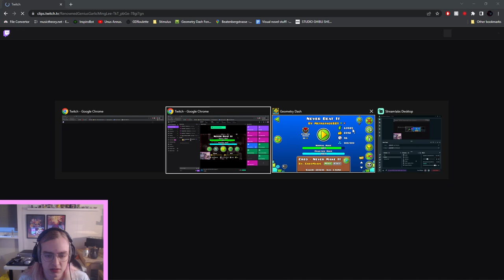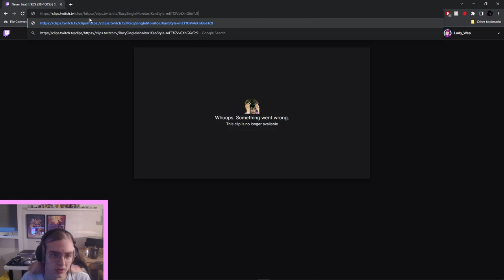[VOD] Never Beat It 92% (38-100%) | Stream 17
Original stream title: Never Beat It 92% (38-100%) | Stream 17